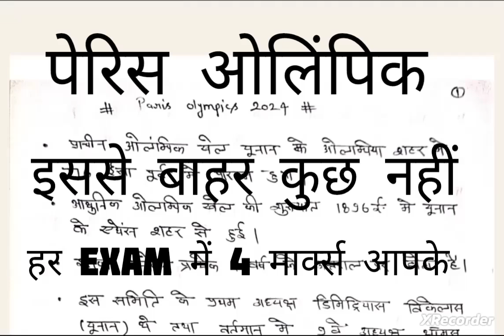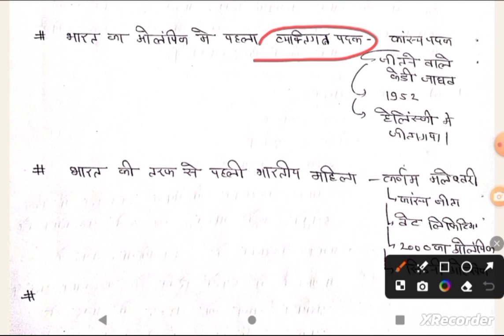perish Olympic for all exam bpsc ssc railway uppsc uppolice ro aro bpsc tre4.0.....